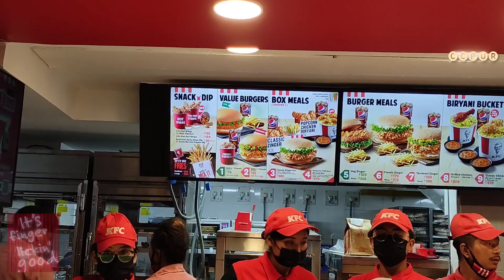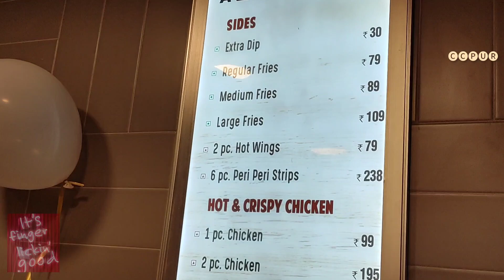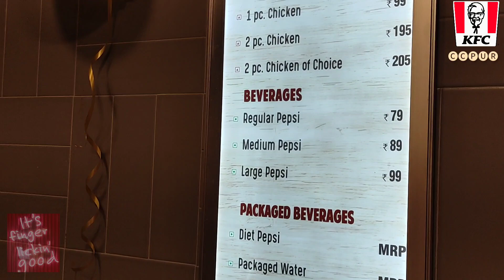KFC CCPUR OPEN | 5th Dec 2022 | New Lamka, Ccpur, Manipur | World's most tastiest Chicken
KHANGDONG Media

KFC CCPUR OPEN | 5th Dec 2022